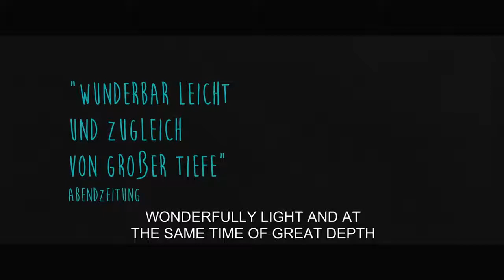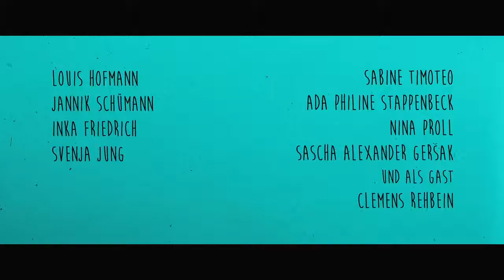Center of My World 2016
Senelerdir annesi ve iki kız kardeşleriyle beraber güzel bir yaşamın içinde olan 17 yaşındaki Phil, bir gün güzel bir yaz kampına katılır. Kamp bittikten sonra evine dönen Phil, evdeki tüm ortamın değiştiğine şahit olur. Annesi eve yeni bir erkek arkadaşı getirmiştir. Tüm bu olanlar bir yandan Phil'de okuluna yeni kaydolan bir erkek arkadaşı olan Nicholas'a kör kütük aşık olur. Her şey karmaşaya doğru sürüklenirken Phil ve Nicholas arasında süren bu aşk, güzel bir deneyimi beraberinde getirir. Phil, şuana kadar göremediği tüm güzellikleri onda görmeye başlarken bir yandan ise hayatın tüm acılarını tatmaya başlayacaktır.. 2016 yapımı Alman filmi Center of My World, IMDB'den 7.3/10 gibi oldukça başarılı bir puan almıştır. Jakob M. Erwa'nın hem yönetmenliğini hem de senaristliğini paylaştığı 1 saat 55 dakikalık Die Mitte der Wlt filminin başrollerinde ise Bendix Hansen, Sarah Fuhrer ve Louis Hofmann rol almıştır. Başarılı film 5 ödüle aday gösterilmiş ve 3 ödül kazanarak ne denli kaliteli bir yapım olduğunu gözler önüne sermiştir..

Tür: Altyazılı Yabancı, Dram, 2016